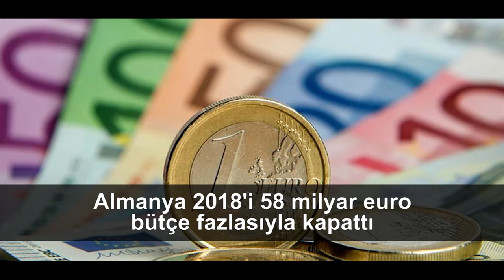İşte Bir Bakışta Bugün | 22 Şubat 2019